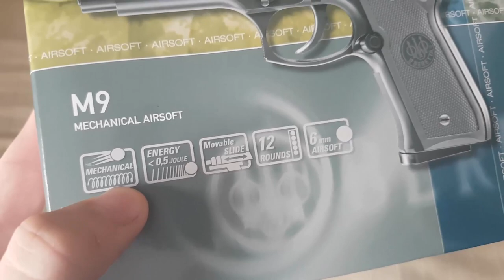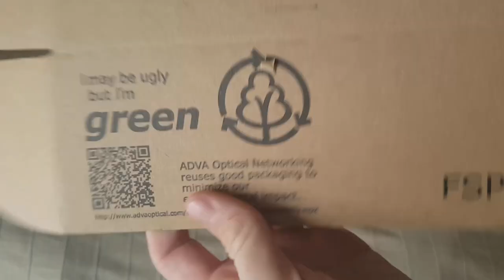Umarex Airsoft M9 Beretta - Review (deutsch/german)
Hier könnt Ihr euch die Airsoft-Beretta kaufen

Steam:  Homecraft_LP
Skype:  HomecraftJK
Hier könnt Ihr mich Kontaktieren ;)
Technische Daten zur Airsoft
- Bezeichnung: M9 Beretta
- Federmechanismus
- Nach hinten ziehbarer Schlitten
- max. Kapazität vom mitgelieferten Magazin: 12x 6mm Airsoft
  Kugeln bis zu 0,25 g